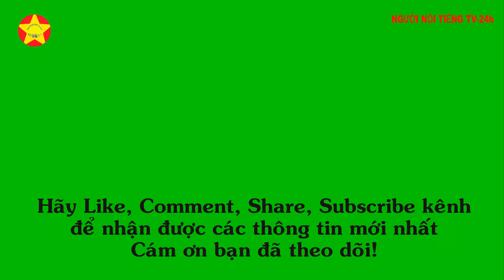Khối tài sản đồ sộ của "nam thần phim rác" Hứa Khải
Tài sản đồ sộ của "nam thần phim rác" Hứa Khải. Sức hút của bộ phim "Em đẹp hơn ánh sao" khiến Hứa Khải, Đàm Tùng Vận được công chúng quan tâm hơn tới cuộc sống cá nhân.
Hứa Khải nhận được sự quan tâm của công chúng khi đóng phim "Em đẹp hơn ánh sao" cùng Đàm Tùng Vận.
Hứa Khải là diễn viên có sự nghiệp thăng trầm dù chỉ mới gia nhập làng giải trí chưa lâu.Anh bước chân vào giới giải trí với vai trò người mẫu.
Sau đó, Hứa Khải may mắn lọt vào mắt xanh của biên kịch Vu Chính và được hết lòng lăng xê khi ghép đôi cùng Bạch Lộc.
Khi ấy, cả hai chỉ là những diễn viên trẻ tay ngang nhưng hợp tác ăn ý,
được tham gia loạt phim: Chiêu Dao, Trường quân sự liệt hỏa...
Vì xuất thân là người mẫu nên Hứa Khải có ngoại hình sáng giá.
Anh nhanh chóng chiếm được cảm tình của người hâm mộ.